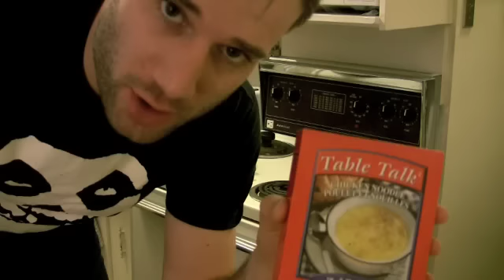The Home Alone Sick Super Bowl Party 2012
I was home sick on anti biotics for the super bowl.